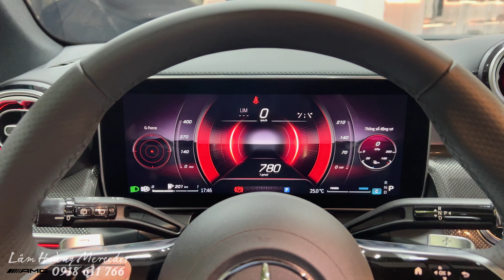Mercedes Benz GLC300 AMG 2024 | Trả trước chỉ từ 560tr để sở hữu hàng nóng Top 1 VN.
- Động cơ mới với công nghệ 48V mild-hybrid
- Gói thiết kế ngoại thất thể thao AMG Line
- Gói thiết kế nội thất thể thao AMG Line
- Chức năng sưởi cho hàng ghế trước
- Kính tối màu cách nhiệt cao cấp cho cửa sổ sau & cửa sổ sau bên hông
- Hệ thống định vị MBUX Navigation Plus tích hợp bản đồ Việt Nam
- Hệ thống hỗ trợ phanh phòng ngừa va chạm (Active Brake Assist)
- Hệ thống hỗ trợ giữ khoảng cách chủ động DISTRONIC
- Hệ thống hỗ trợ giữ làn chủ động (Active Lane Keeping Assist)
- Hệ thống phanh với đĩa phanh đục lỗ kích thước lớn ở cầu trước
🕹️  𝐕𝐢𝐞𝐭𝐧𝐚𝐦 𝐒𝐭𝐚𝐫 𝐀𝐮𝐭𝐨𝐦𝐨𝐛𝐢𝐥𝐞 | 𝙼𝚎𝚛𝚌𝚎𝚍𝚎𝚜-𝙱𝚎𝚗𝚣 𝙿𝚑𝚞 𝙼𝚢 𝙷𝚞𝚗𝚐.
⛳️  𝟾𝟷𝟷 𝟾𝟷𝟹 𝙽𝚐𝚞𝚢𝚎𝚗 𝚅𝚊𝚗 𝙻𝚒𝚗𝚑 𝚂𝚝𝚛𝚎𝚎𝚝, 𝙳𝚒𝚜𝚝𝚛𝚒𝚌𝚝 𝟽, 𝙷𝙲𝙼 𝙲𝚒𝚝𝚢.
🎖️  𝐒𝐚𝐥𝐞𝐬 𝐂𝐨𝐧𝐬𝐮𝐥𝐭𝐚𝐧𝐭 : 𝐿𝑎̂𝑚 𝐻𝑜𝑎̀𝑛𝑔 𝑀𝑒𝑟𝑐𝑒𝑑𝑒𝑠